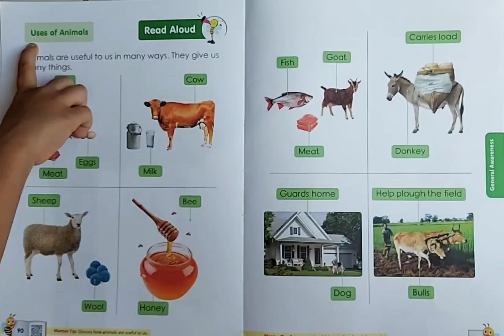Uses of animals